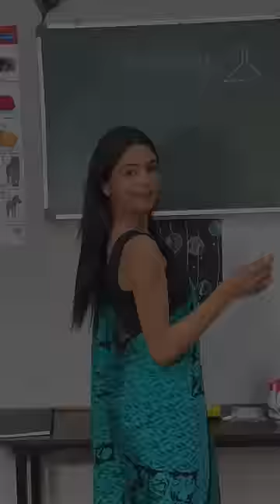Teacher pr crush ❤️😍 || Purabibhargava